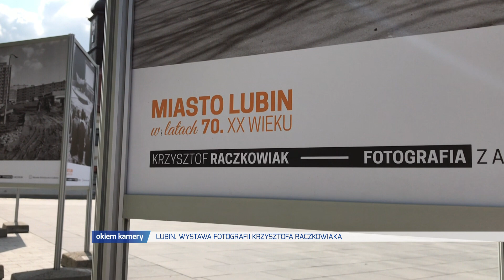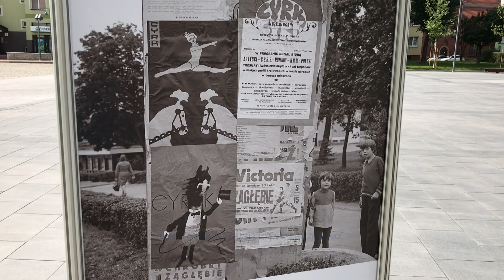LUBIN. WYSTAWA FOTOGRAFII KRZYSZTOFA RACZKOWIAKA